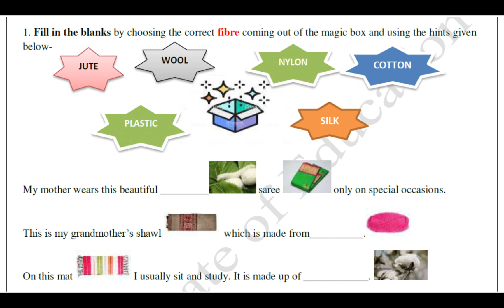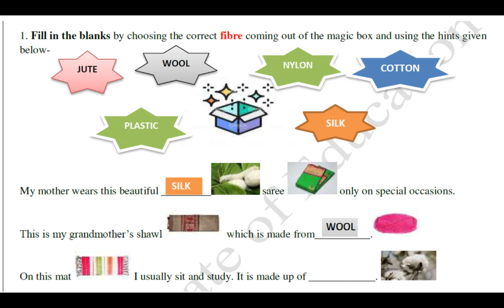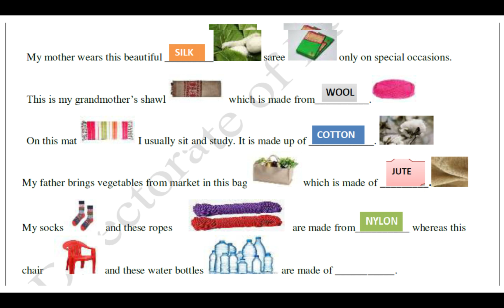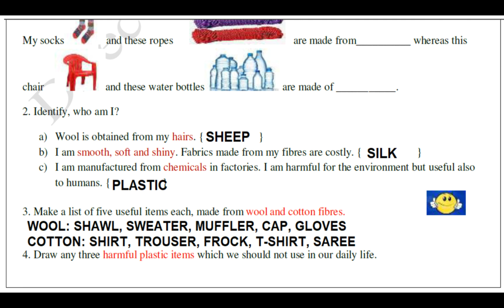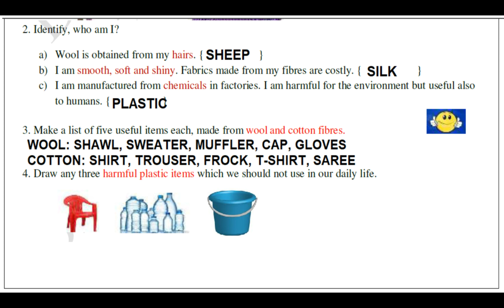29 July 6th to 8th English medium worksheet solutions.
Complete and detailed solutions of worksheets given by doe for students of Delhi government school students
LINK FOR HINDI MEDIUM